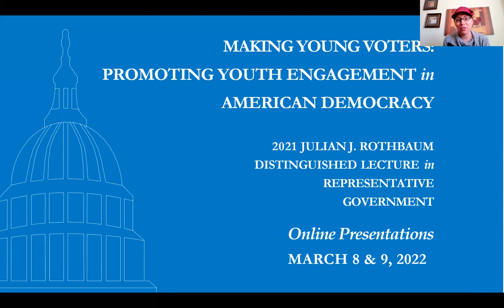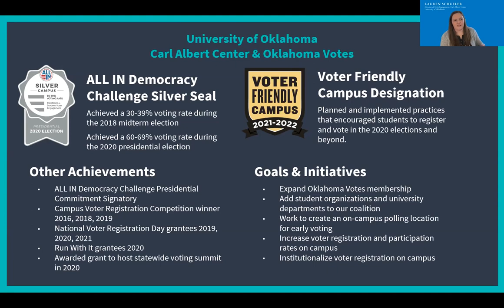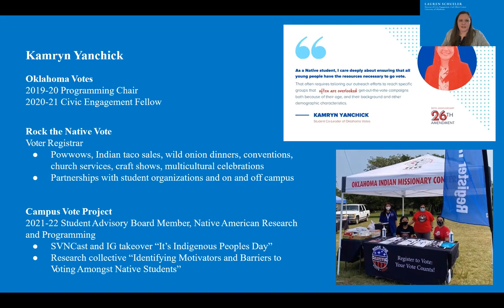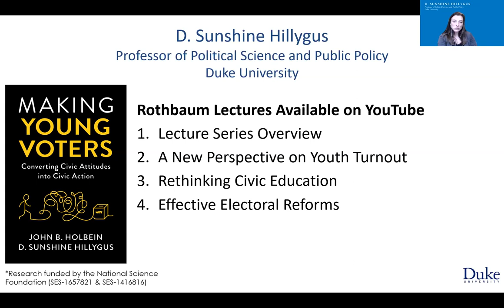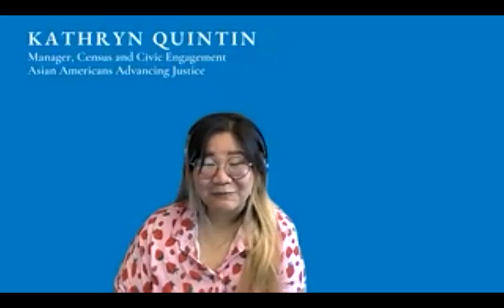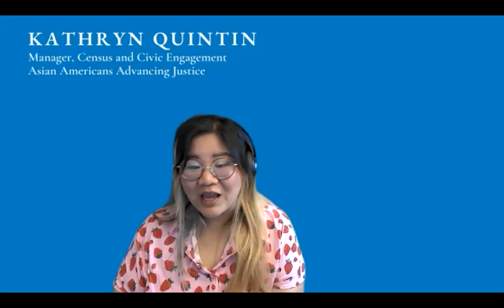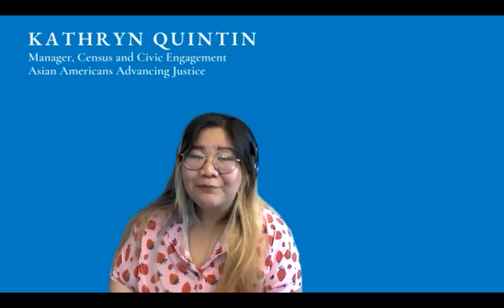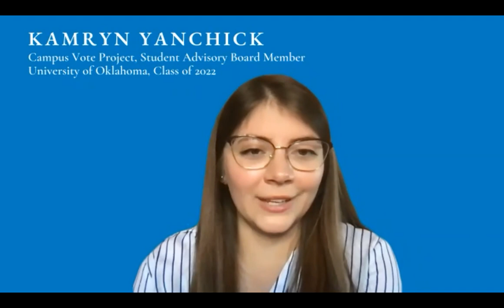Making Young Voters 2022 Rothbaum Panel Discussion - Session 2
Making Young Voters: Promoting Youth Engagement in American Democracy - Session Two: Panel Discussion with Q&A - Session Two features a panel discussion with Prof. Hillygus, Carl Albert Center director of Civic Engagement Lauren Schueler, Campus Vote Project Student Advisory Board member Kamryn Yanchick, and Kathryn Quintin, Manager, Census and Civic Engagement for Asian Americans Advancing Justice.

Join our panelists for a roundtable discussion on best practices for improving youth voter turnout on campus and in the greater community. The practitioners will talk about the daily work they do to increase registration and turnout while our Rothbaum speaker will let us know what the science says on the topic.